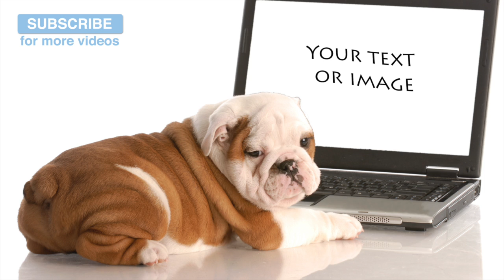2.5 HOURS of Sweet Doggy Dreams Music. Send your Dog to Sleep with this Music!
Send your dog into a sweet slumber with over two and a half hours of sleep music for your pooch.